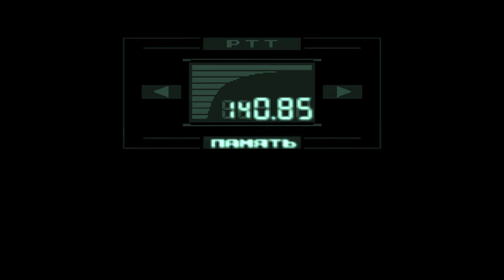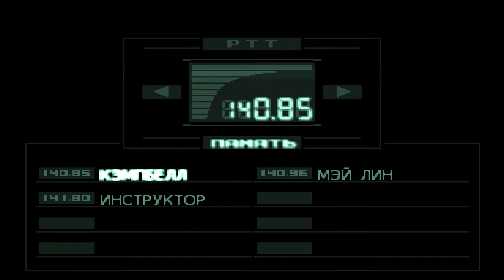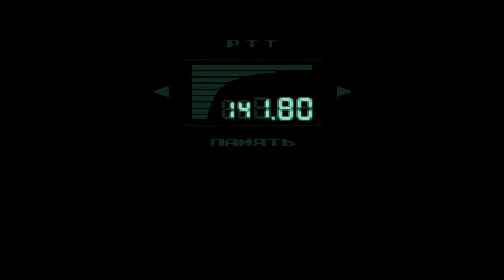Metal Gear Solid 1 Прохождение Часть 2: Револьвер Оцелот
Прохождение игры Metal Gear Solid 1

Metal Gear Solid 1- Проект разработан компанией Konami и изначально выпущен для игровой приставки Sony PlayStation в 1998 году. Сюжетно Metal Gear Solid является прямым продолжением Metal Gear 2: Solid Snake и рассказывает об антитеррористической операции на базе по утилизации ядерного оружия на острове Лисьего архипелага Шэдоу-Мозес, захваченной группой солдат специального назначения из подразделения FOXHOUND. Главный герой игры, Солид Снейк, должен проникнуть на базу, спасти заложников и не дать террористам нанести ядерный удар.